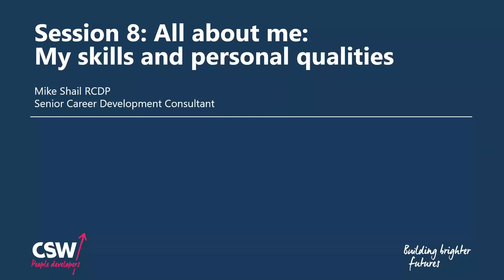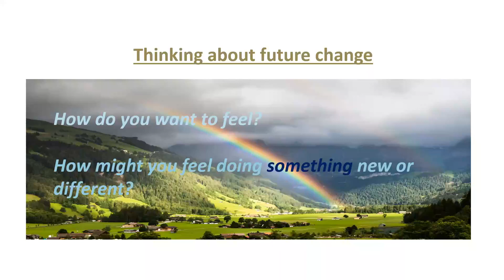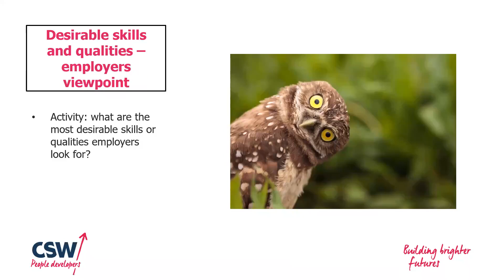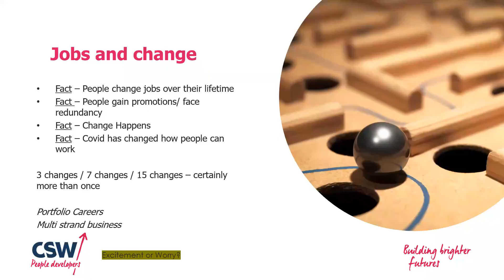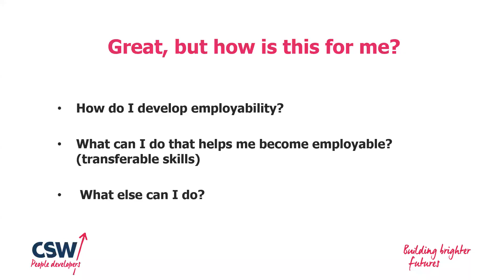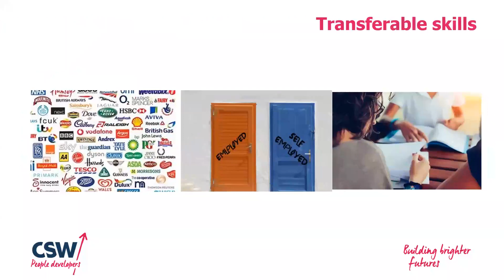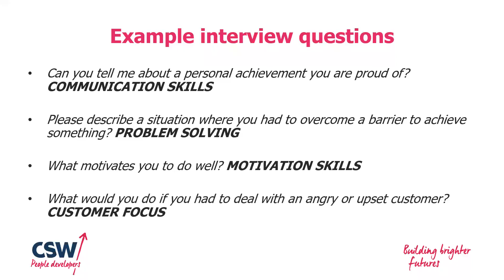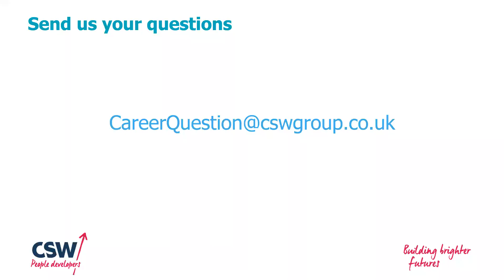Inspiring Futures Session 8: All about me: My skills and personal qualities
CSW Group are pleased to present Inspiring Futures, a series of 9 webinars covering different aspects of career development, employability, and how to negotiate the world of work. Each webinar is freely available to young people in schools, colleges, home education, and those not currently in education.